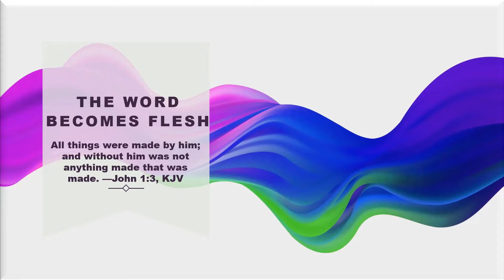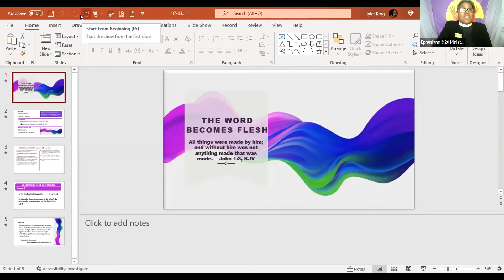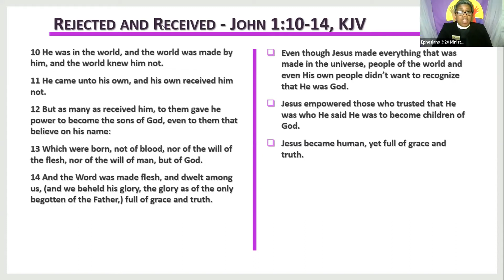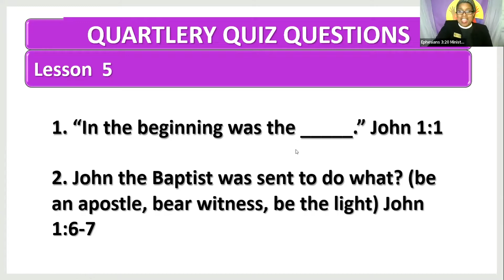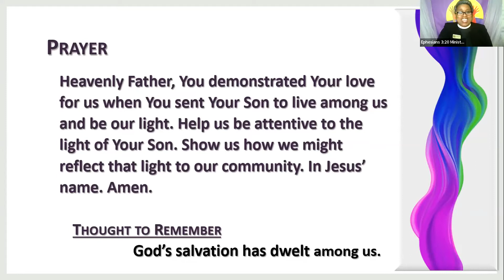"Be Set Free" July 3, 2022 Ephesians 3:20 Ministries Worship Experience